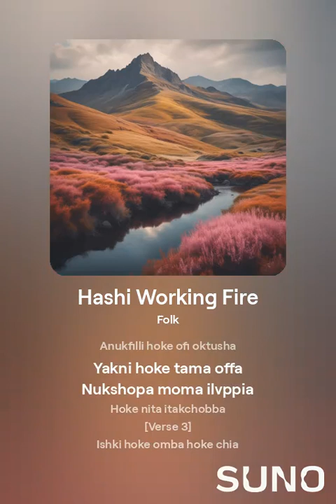Wistfully - Hashi Working Fire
Language in this Song: Choctaw